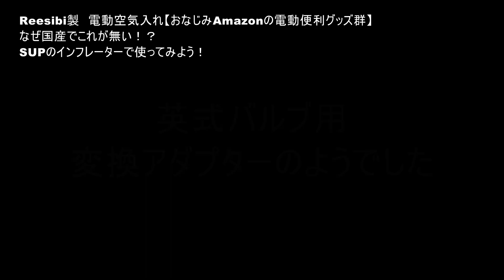Reesibi製 電動空気入れ【おなじみAmazonの電動便利グッズ群】なぜ国産でこれが無い！？ SUPのインフレーターで使ってみよう！→何分経っても全然入りませんでした。自動車や自転車用にはバッチリ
補足：実は、、SUP用には何分経っても全然入りませんでした。

この動画はプロモーション動画ではありません。

電動 空気入れ 電動エアーポンプ 自動車タイヤエアーポンプ 自転車空気入れ コードレス充電式 エアコンプレッサー 携帯ポンプ 電動モバイルポンプ スマートポンプ タイヤ空気入れ 充電式 自動停止 空気抜き機能　ホースコネクター収納機能　LED懐中ライト パワー・バンク搭載 2000mAh大容量バッテリー 最大圧力120PSI 小型携帯便利 空気圧指定可能 LCDデジタル表示 車/ロードバイク/ボール/浮き輪/バイク/クロスバイク対応　米式 / 仏式バルブ対応 日本語取扱説明書付き

SUP High Pressure Inflator Valve エアーSUP用バルブアダプター SUP-ACV01 ポンプ 空気入れ エアーSUP サップ スタンドアップパドルボード 電動ポンプ

■当チャンネルへの連絡は以下までお願いします。
手段１
bantv_youtube★yahoo.co.jp
（メールを送る場合は★を@に変えて送信）
手段２
のメッセージ機能

第三者に対する誹謗中傷に言及された場合は即、削除＆ブロックとさせていただきます。

■あれば湖岸のお手入れが、はかどる機材

■PC
CPU：intel Core i7 6700K 4.0GHz(Max 4.6)

OS：Windows10 home

・自作